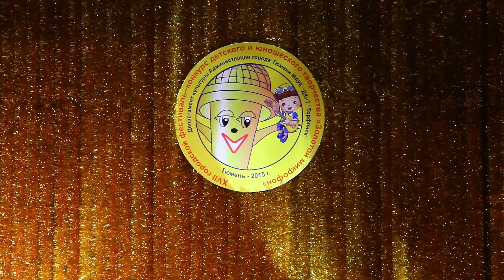Золотой микрофон - Во саду ли в огороде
Детская студия народного танца Сибиряка. ДК Торфяник.
Руководитель Давыдов Дмитрий Юрьевич
Во саду ли в огороде